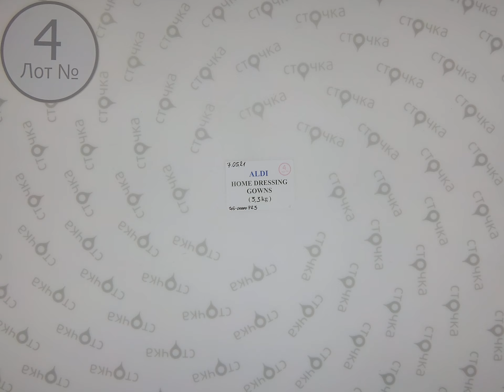Aldi home dressing gowns 4,Цена за кг: 10 евро ,сток одежда оптом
Aldi home dressing gowns  (лот № 4 )
Женские халаты (сток)
Страна: Германия
Сезон: Демисезон
Цена за кг.: 10  евро
Цена за мешок: 33.00 евро
Цена за ед.: 6.6 евро